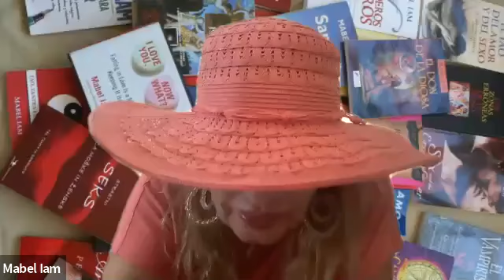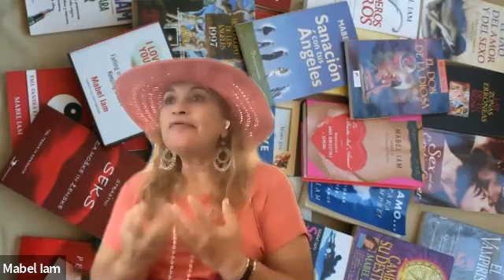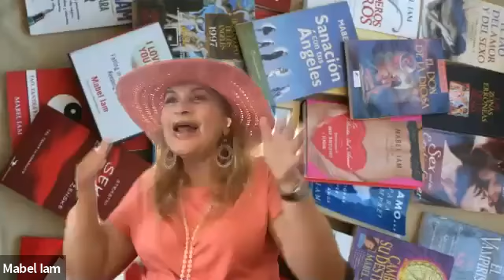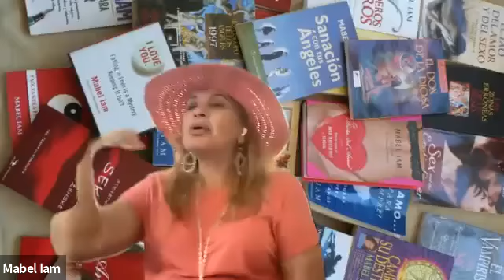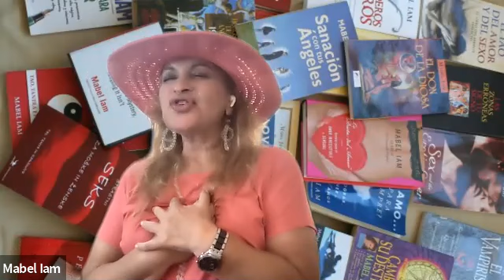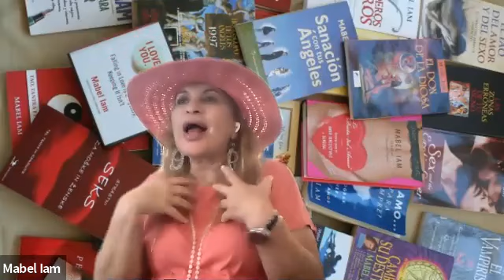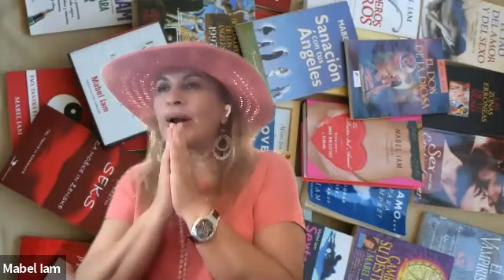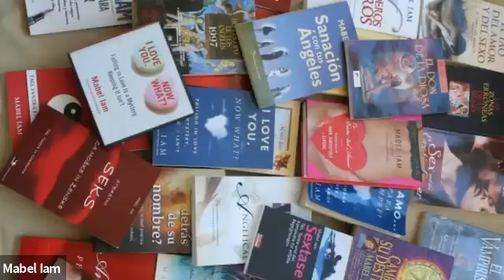APERTURA DEL PORTAL DEL SOL POR MABEL IAM 8 -AGOSTO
MEDITACION PARA  LA MANIFESTACION TOTAL DE TUS DESEOS